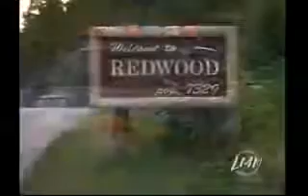Based On a True Story " Badge of Betrayal " Lifetime movies based on True Stories